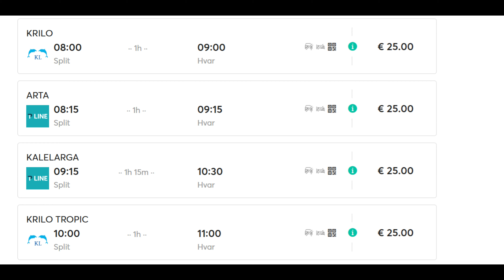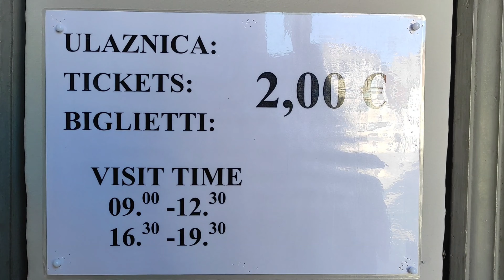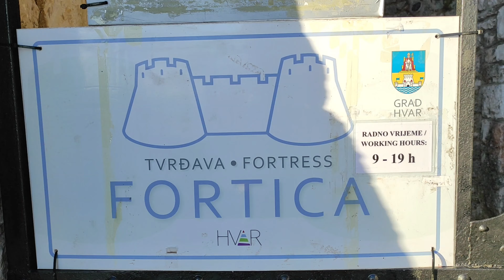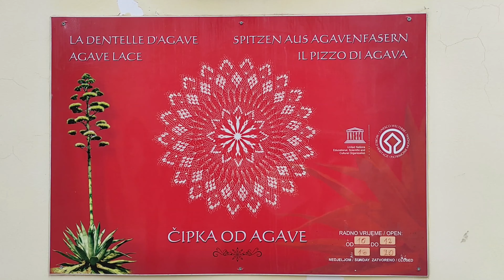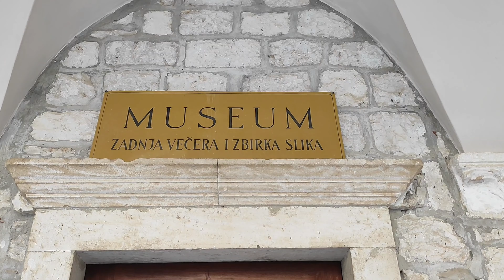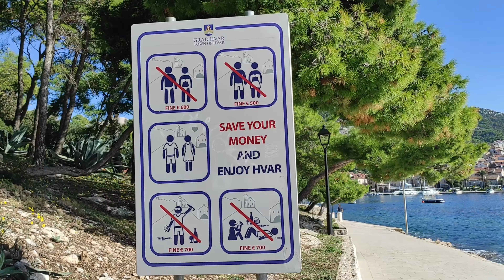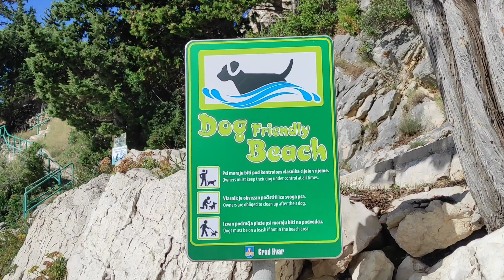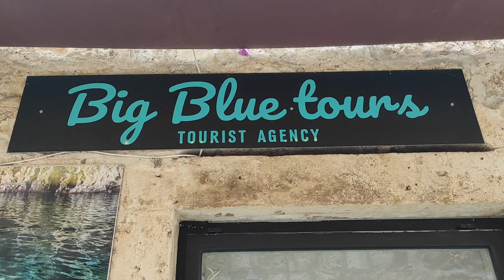🇭🇷 Hvar Guía completa Qué Ver y Hacer Lo Mejor de la Isla Croata El Paraiso Croata que no conocías.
Viajeros!

Hoy nos vamos hasta Croacia y te enseño una de las islas más bonitas y todo un imperdible, la isla de Hvar.

Hvar es famosa por sus pintorescos pueblos pesqueros, playas de agua turquesa y animada vida nocturna que junto a su histórica arquitectura hacen de ella una isla encantadora.

Hoy te cuento porque debes visitar ésta idílica isla.

Aurora Art Place Kroz Grodu 10, 21450, Hvar